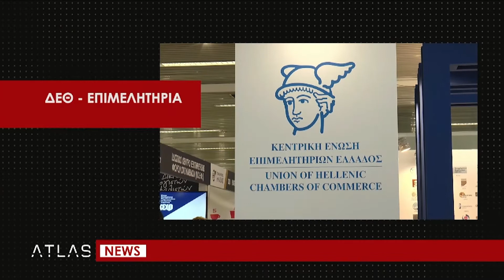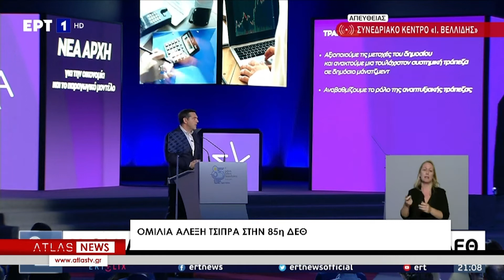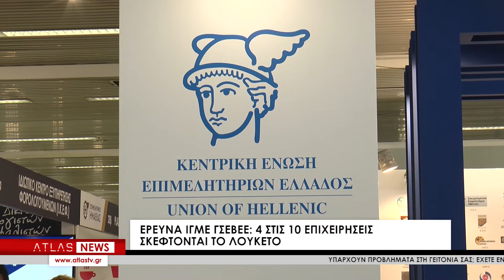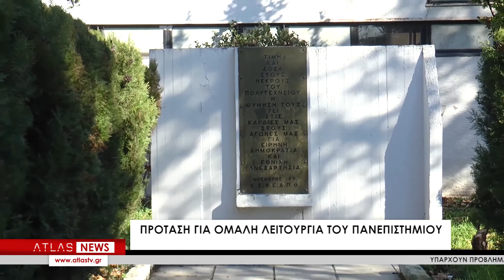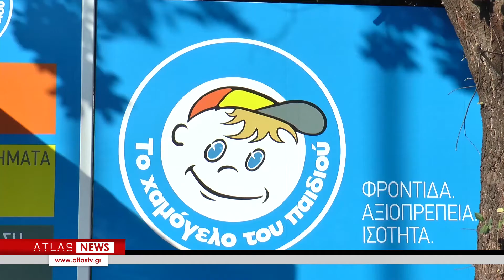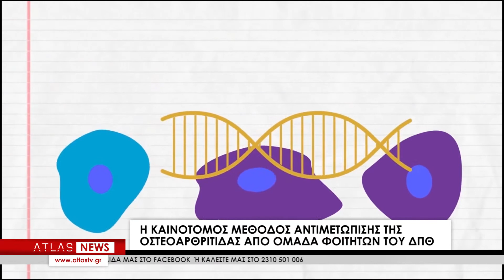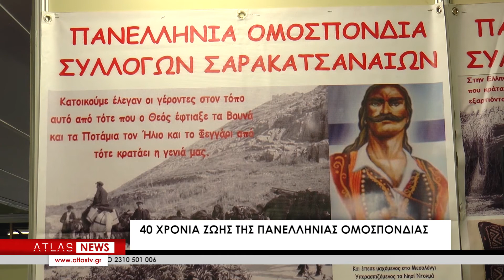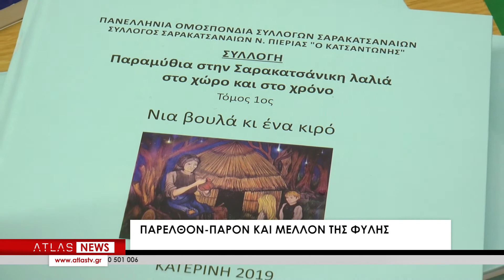ΚΕΝΤΡΙΚΟ ΔΕΛΤΙΟ ΕΙΔΗΣΕΩΝ 18-09-2021